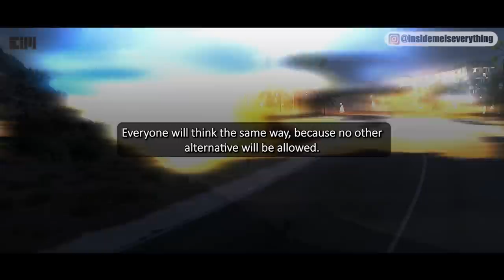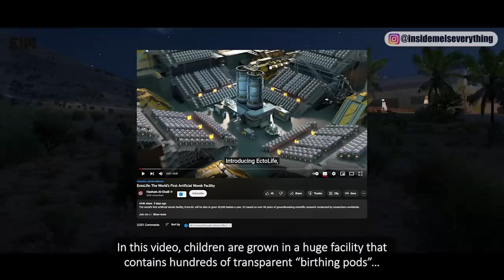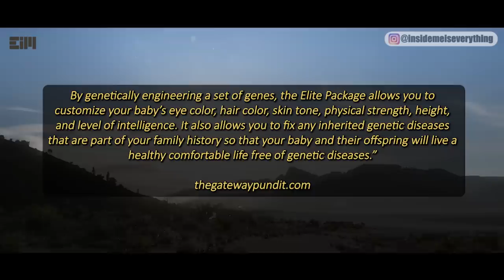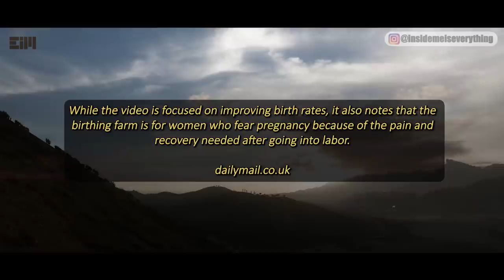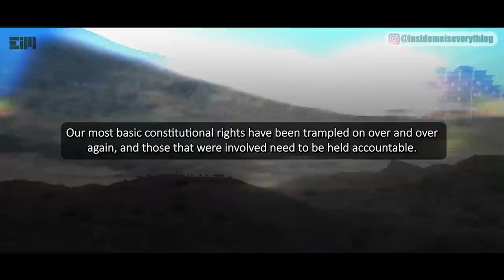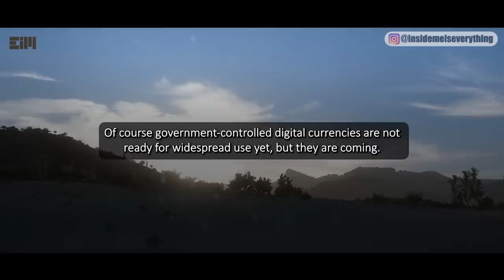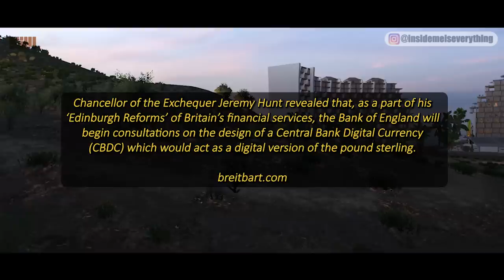THIS IS WHAT THEY PREPARED FOR 2023